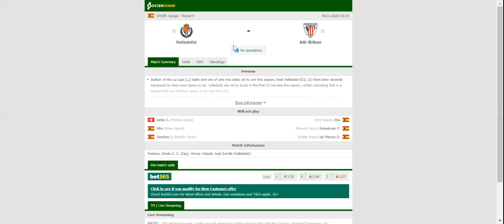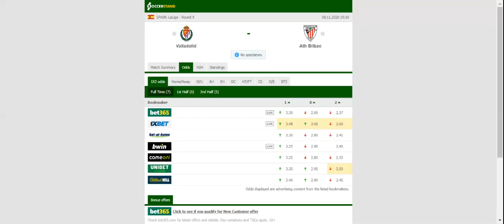VALLADOLID VS ATHLETIC BILBAO PREDICTION & BETTING TIPS - 08/11/2020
2021 college football predictions,
2019 college football predictions,
2020 ncaa football predictions,
nc state football predictions 2020,
2020 nebraska football predictions,
2020 uga football predictions,
10 football predictions 2020,
football songs,
football vines,
football skills,
football daily,
football games,
football khela,
football live,
football pump up,
football anime,
football analysis,
football asmr,
football agility drills,
football american,
football academy,
football anthem,
football boots,
football big hits,
football bloopers,
r/b football,
f c b football,
mattyb football,
s.a.b football,
football chants,